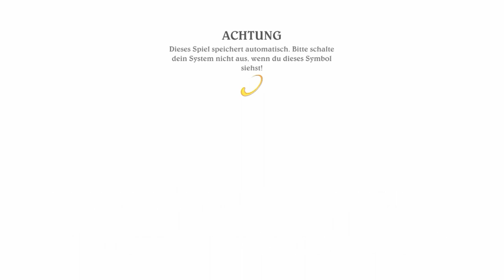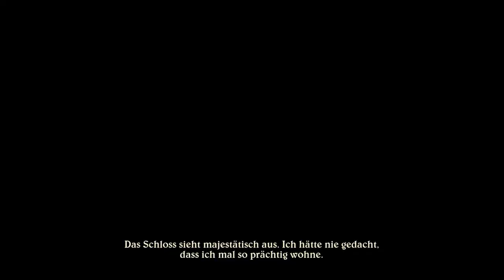Angespielt mit Disneyland Adventures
Experience the magic of Disneyland like never before! Take a journey where stories come to life and dreams come true, right in your living room! Explore Disneyland® park — from Main Street U.S.A. to Critter Country — join Peter Pan to battle Captain Hook, high-five Mickey Mouse or hug Snow White.

Disneyland Adventures allows children, families and Disney fans of all ages to explore Disneyland park, step into adventures based on attractions, engage in challenging quests, and interact with beloved Disney characters.

Features:
• Create Memories - Whether it's your first time or hundredth time exploring Disneyland, relive your fondest memories or embark on new adventures
• Discover Disneyland park - Whether you want to go on an adventure in your favorite attraction or explore the entire park
• Enjoy 18 iconic attractions - Fly with Peter Pan and defeat Captain Hook in Peter Pan's Flight and ski the exhilarating slopes of the Matterhorn
• Meet the Characters - Share magical moments with your favorite Disney characters - hug your favorite princess, collect autographs and accept quests
• Collect and Unlock - Collect Disney-themed items and rewards as you make your way through the Park to discover locations and game experiences